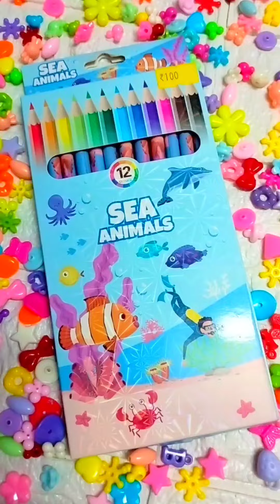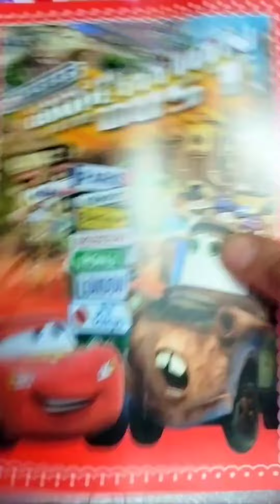Latest Fancy Stationery